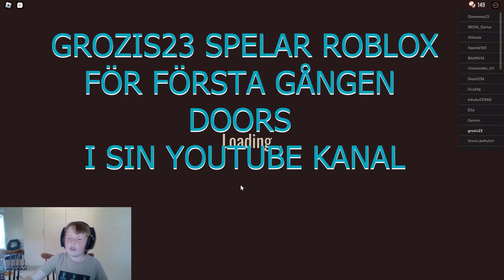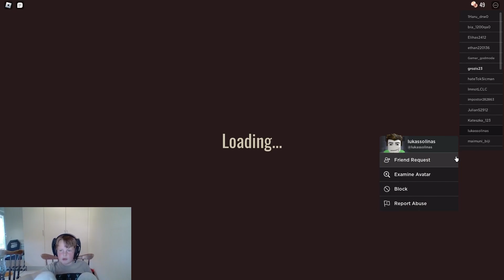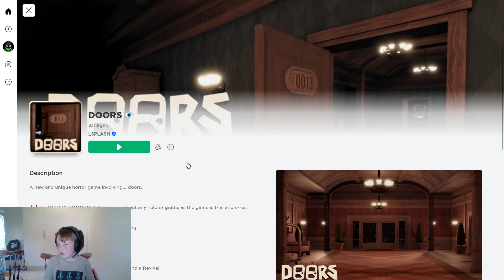grozis23 spelar DOORS i roblox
roblox Doors
grozis23